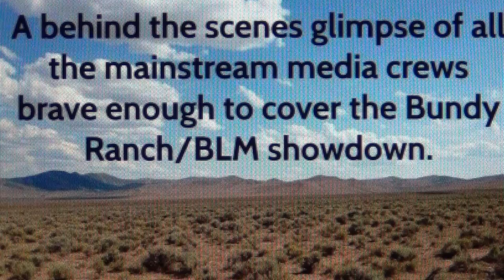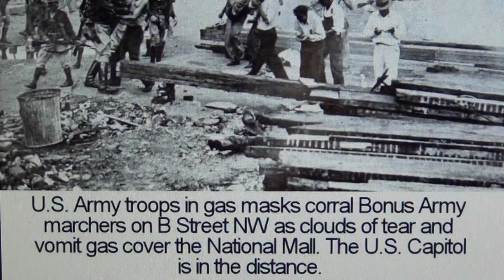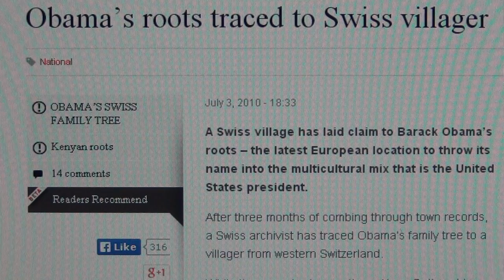Bundy Ranch Standoff in Nevada vs BLM Public Enemy of the Nazi 5th Column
DON`T FORGET THE CHILDREN OF WACO AND JONESTOWN, MURDERED BY THAT SAME 5TH COLUMN OF THE OCTOGON NAZIS INSIDE THE US

Question of a subscriber: Thank you for everyone of your videos you've sent me! You are super!!! Why did Eisenhower warn of the mil-industrial complex, change of heart at last chance to tell all?

Answer: Eisenhower did so, so noone would think of him to be the enemy, plus the fact that they`ve gotten so arrogant by the stupidity of the human race, that they can afford it to just play cats and mice with us. He had already reached the summit of power - 5 star general and during the biggest war of all and 2 times in office as US president leading the US into the cold war - that he wanted even more, as power and wealth will never fill anyone`s heart with happiness. These creatures just don`t know where to stop anymore and start to make mistakes, for which he got stopped by his fellow comrades of Octogon. And for that mistake of his we hardly ever heard of him again. They are like drugged with success and power with champagne bubbles of total victory in their heads by their brilliant strategy ruling the world by playing mankind out against eachother in this "farmed race tactics" to keep us down eternally
SWITZERLAND`S BUSINESS HAS ALWAYS BEEN MILITARY, SWISS MERCENARIES, PILLAGING, ROBBING, KILLING, MURDER, TERROR, LIES, NEUTRALITY SWINDLE, NAZI BANKING, HIDING, SMILING THROUGH THEIR TEETH, AND WHAT THEY`VE ALREADY DONE IN EUROPE, THEY DO NOW IN THE US - THEIR TRUE NAME IS OCTOGON OF THE NAZI TEMPLARS
THE SWISS NEVER INTEGRATE NOWHERE AND KEEP ACTING THROUGH THEIR UNDERMINING ANCIENT SECRET OCTOGON LODGES OF THE MOTHER LAND; THIS IS HOW THEY TOOK OVER CONTROL OVER THE USA AND NAZI GERMANY AND ACTUALLY REFUSE TO BE PART OF THE EUROPEAN COMMUNITY LIKE A CANCER IN THE MIDDLE OF EUROPE